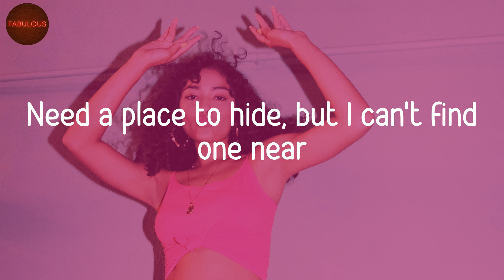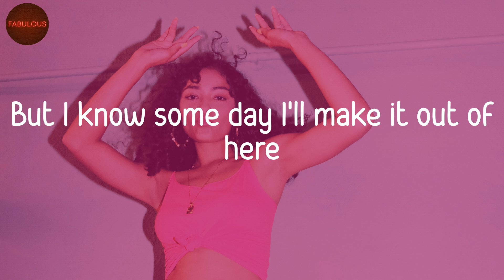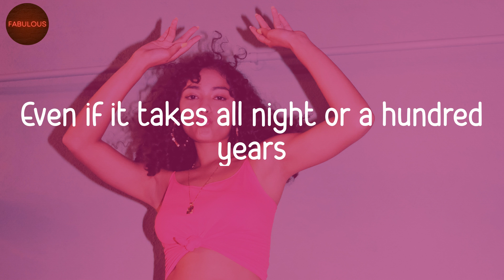Billie Eilish - lovely (Lyric Video)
lovely lyrics by Billie Eilish

🎵 Lyrics lovely:
Woah, yeah
Yeah, ah
Woah, woah
Hello, welcome home